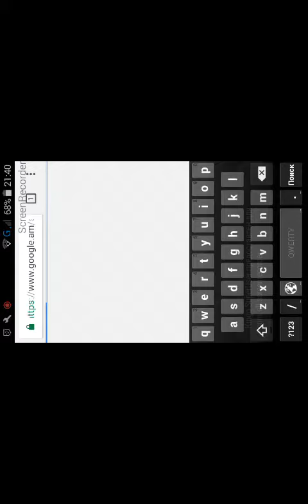Kak skachat shadow fight 2 vzlom